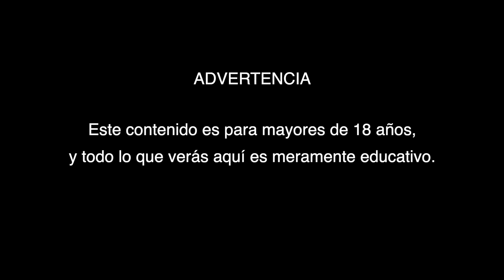storytime Todo lo que ví en el 🚢 de SEXUALIDAD 😱🔥| Toda mi experiencia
IG FB TW: @estefpalaciosm
IG ALTERNO: @estefbyestef